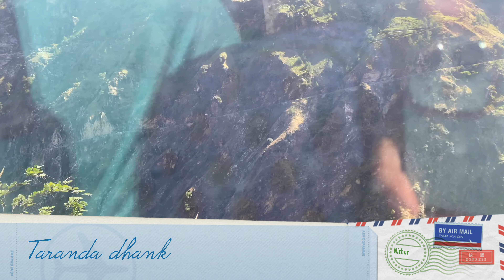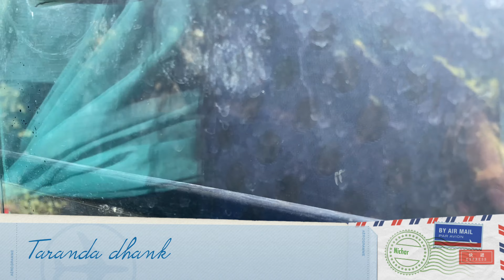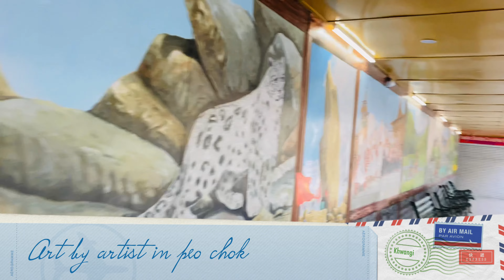Reckong peo to Chandigarh Hrtc deluxe bus : parwanoo phnch kar hua kuch esa